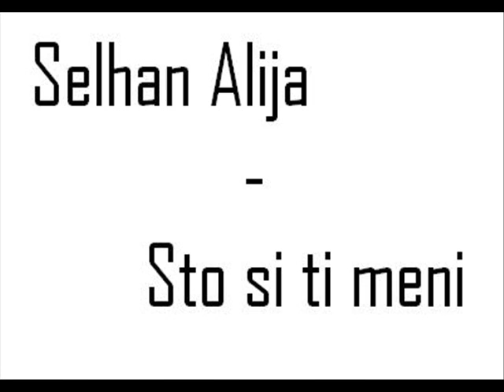Selhan Alija - Sto si ti meni